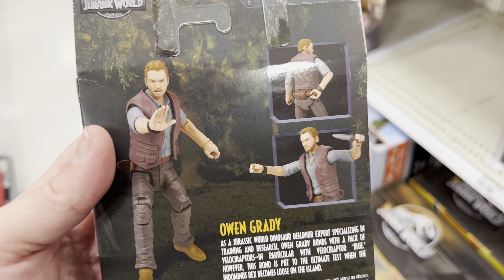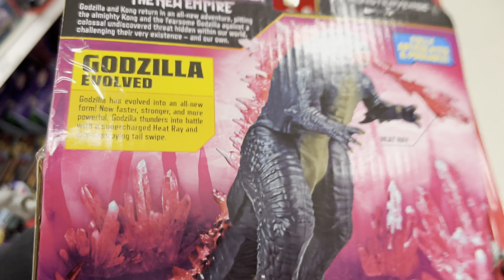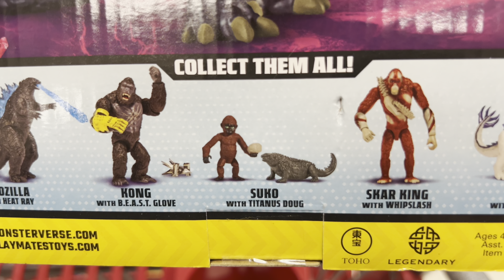Dieter Stark, Ghostbusters Fright Features, Godzilla X Kong + Hammond Collection Merch Hunt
Join us as we track down the latest Jurassic toys on the shelf at Target! We also spotted the brand new Ghostbusters Fright Features and some potentially spoilery figures from Godzilla X Kong!